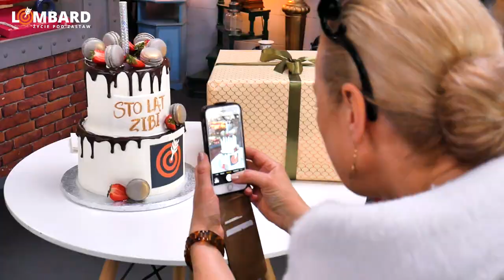Świętujemy 70. urodziny Zbigniewa Buczkowskiego na planie!🎂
W dniu urodzin serialowego Kazimierza, ekipa serialu "Lombard. Życie pod zastaw" postanowiła zrobić mu niespodziankę! Zobaczcie relację z tego dnia i sprawdźcie, co zaśpiewano zamiast typowego "Sto lat!" 🧡 ▾ KLIKNIJ PO WIĘCEJ ▾ ▾

 W głównej roli właściciela lombardu występuje Zbigniew Buczkowski, a partnerują mu m.in. Dorota Kamińska, Henryk Gołębiewski, Michał Chorosiński, Dominika Skoczylas, Jerzy Górski, Agata Szafrańska, Rita Weinar, Maciej Gisman i inni. W serialu pojawiają się też znani goście – do tej pory lombard odwiedzili m.in.: Paweł Nastula, Radek Liszewski z zespołu „Weekend”, Krzysztof Hanke, Michał Wiśniewski, Bartek Marszałek, Tomasz „Niecik” i Kabaret z Konopi.

„Lombard. Życie pod zastaw” to pierwszy polski serial rozgrywający się w scenerii i w środowisku właścicieli lombardu. Bohaterami serialu są: właściciel lombardu Kazimierz, jego rodzina, pracownicy oraz klienci, których poszczególne historie stanowią wątki kolejnych odcinków. Widzowie poznają losy ludzi, którzy pojawiają się w lombardzie z powodu różnych życiowych okoliczności. Chętnie zaglądają tu również złodzieje i policjanci, a także zwariowani poszukiwacze okazji. Serial w każdym odcinku prezentuje inną historię, nierzadko kryminalną, nie brakuje także sytuacji humorystycznych.

 ✦✦✦ ZNAJDŹ NAS ✦✦✦

INSTAGRAM LOMBARD. ŻYCIE POD ZASTAW

FACEBOOK LOMBARD. ŻYCIE POD ZASTAW